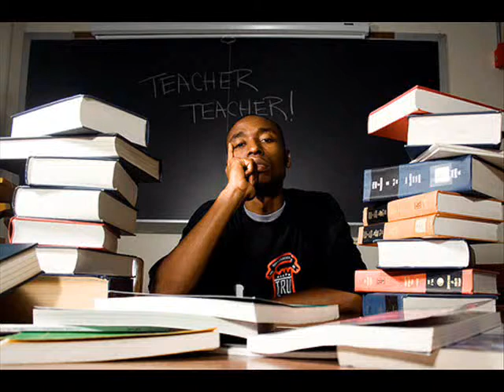Little Brother - Hi Dazzle (Instrumental) [Produced by 9th Wonder]